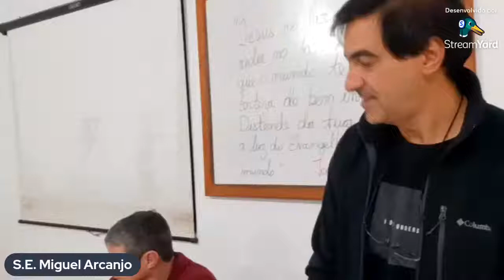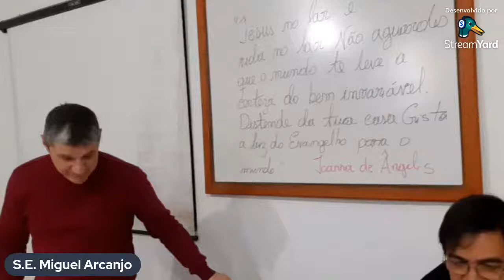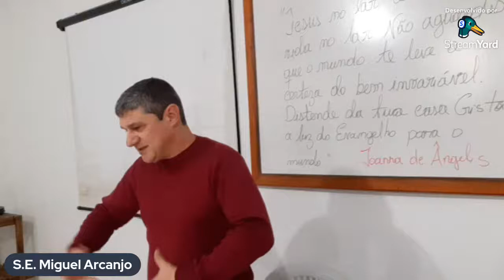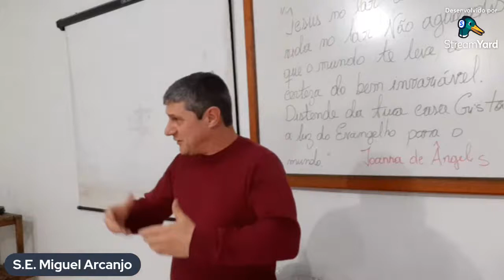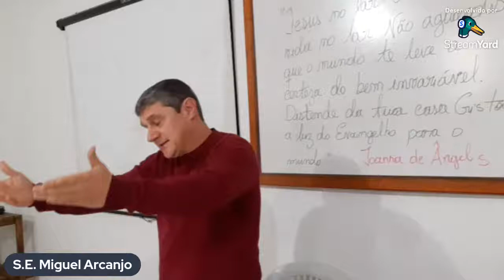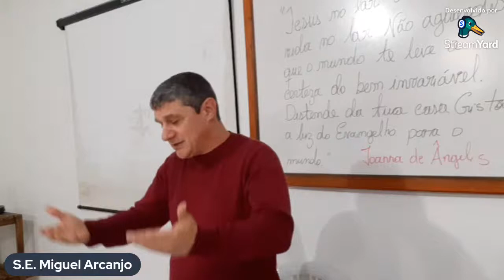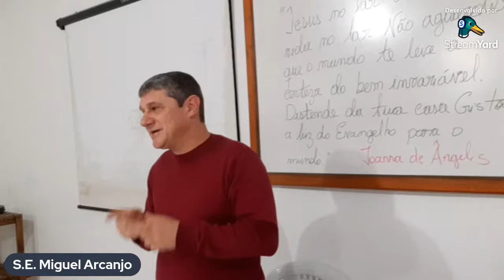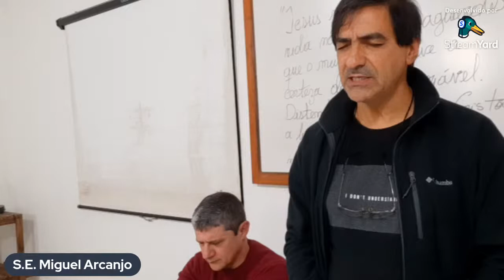Maurício Souza: "O exercício do perdão!"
Exposição Pública Doutrinária